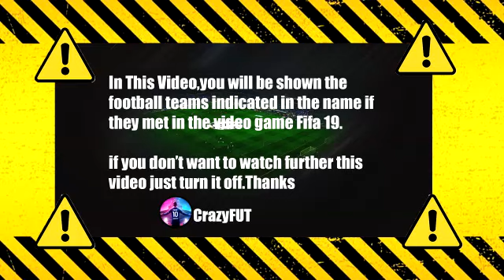FIFA 2019 Sturm Graz vs Real Sociedad Highlights & Goals | 2021 HD